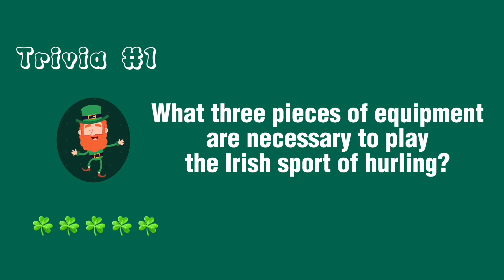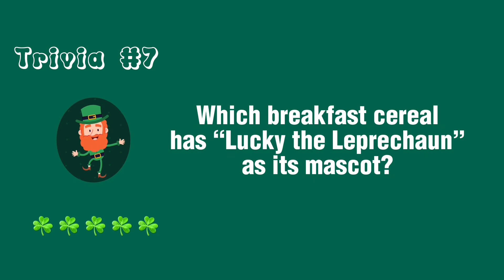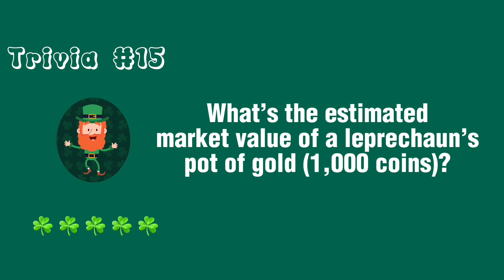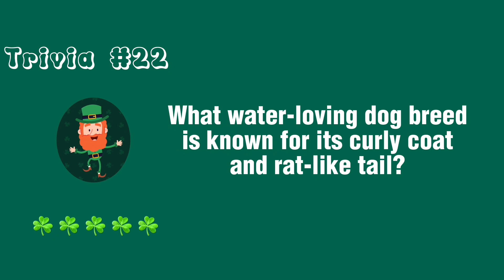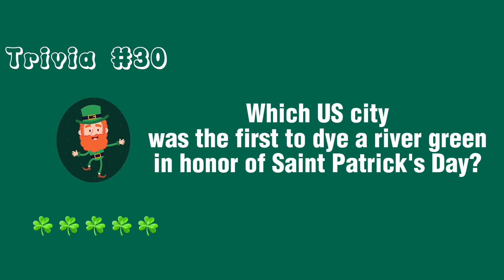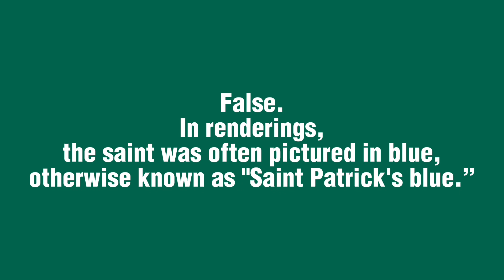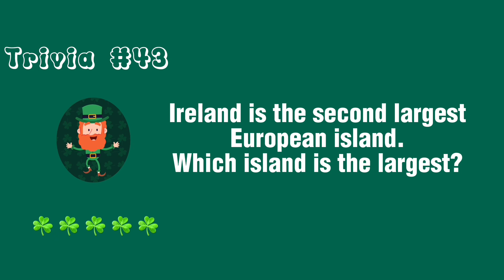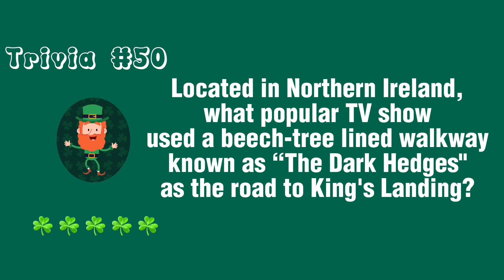50 St. Patrick’s Day Trivia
♾ Karma is Kind ♾

COPYRIGHTS: FAIR USE, Title 17, US Code (Sections 107-118 of the copyright law) All media in this video is used for purpose of review and commentary under terms of fair use. All footage, music and images belong to their respective companies.